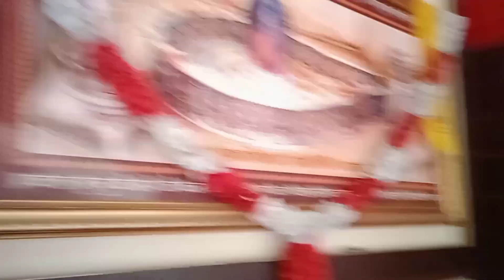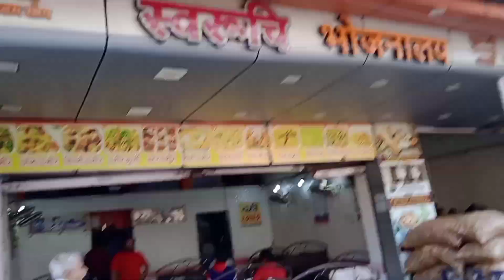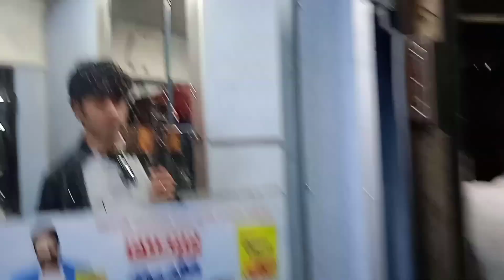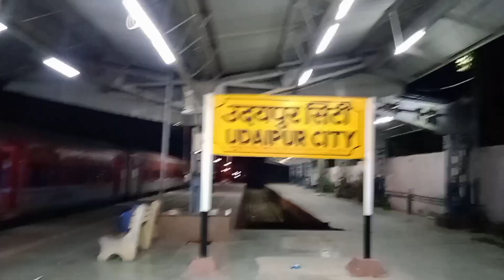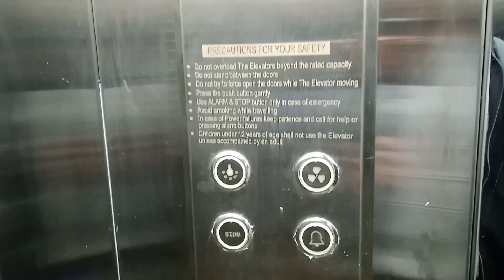End of journey part-02 ujjain to udaipur